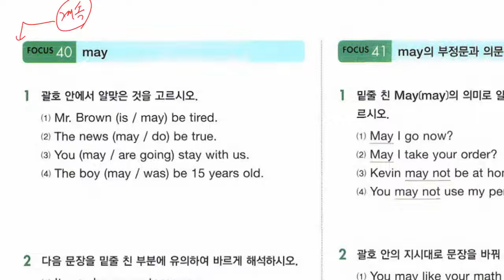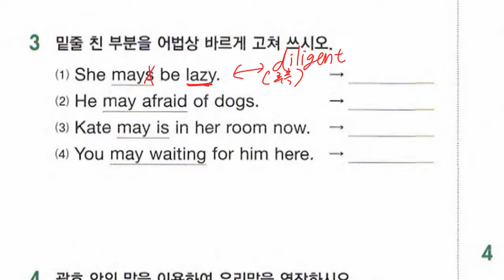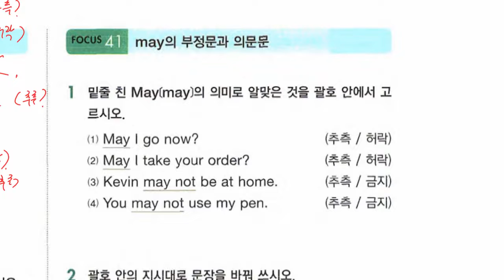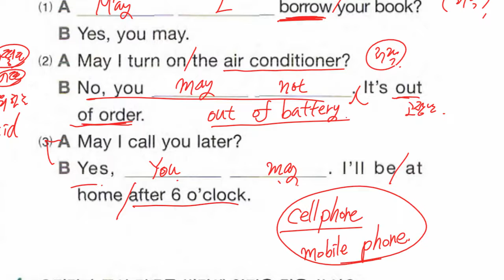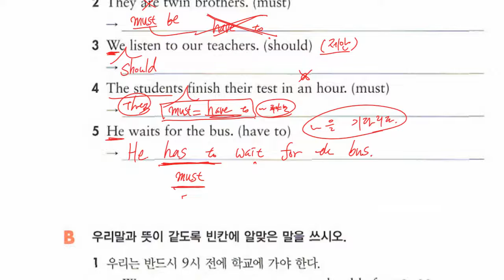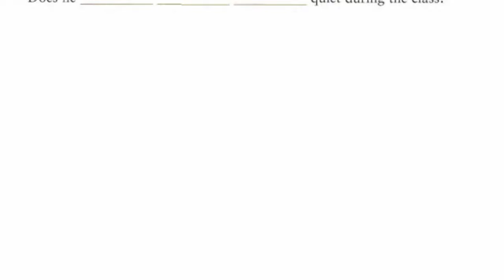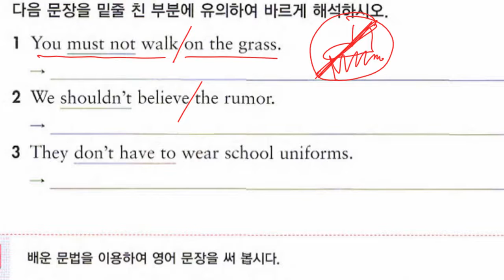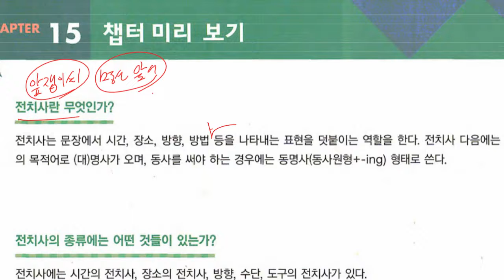중1 2022 07 13 문법 조동사 문법 전치사